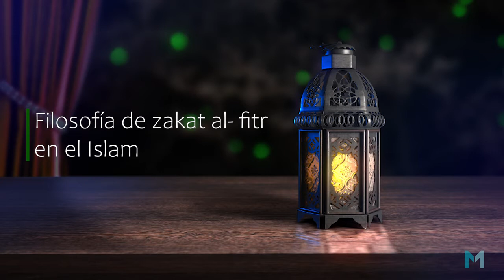Ramadan Valores en Comun Filosofia de Zakat Al Fitr en el Islam Mohamed Bachaou 12may21